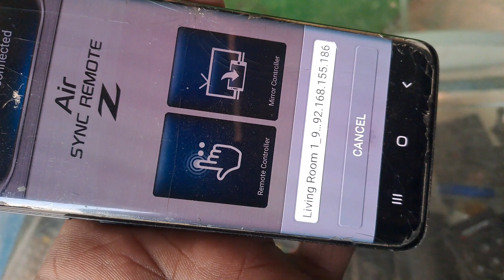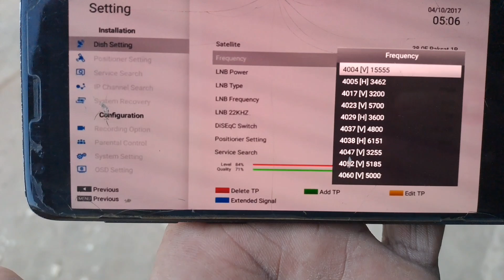Air sync Remorte Z Old Receiver konse Best Hai Latest konse Hai